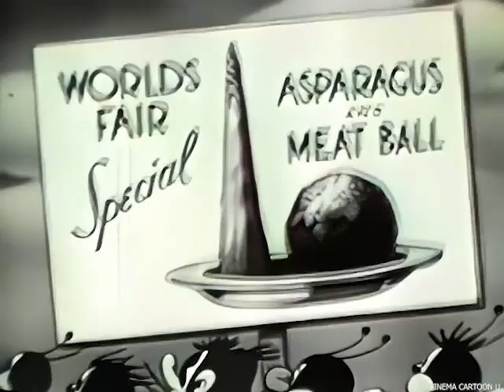Nick's Coffee Pot 1939 (SD)– Terry Toons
The citizens of Bugville attend the grand opening of a new night spot, Nick's Coffee Pot. The villain (a spider) kidnaps the waitress heroine (a bug) and the kitchen boy hero (another bug) rushes to her rescue.
Director: Connie Rasinski
Writers: John Foster(story)Donald McKee(story)Tom Morrison(story)